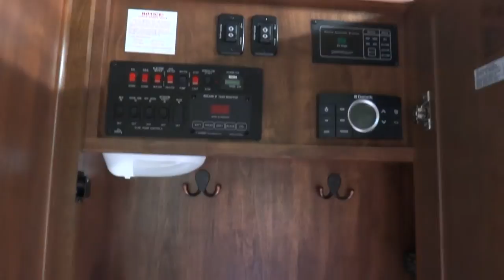2014 DRV Mobile Suites 38RSB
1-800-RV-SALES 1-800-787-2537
2014 DRV Mobile Suites 38RSB

3332 Paul S. Buchman Hwy, Zephyrhills, Florida 33540